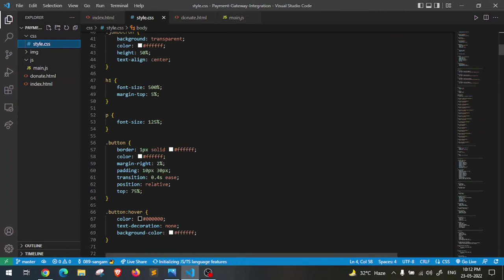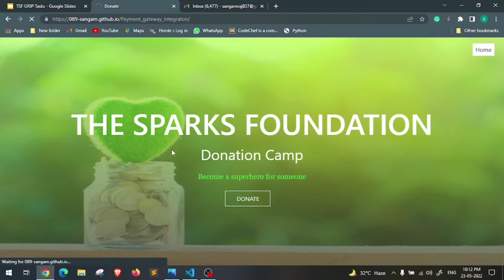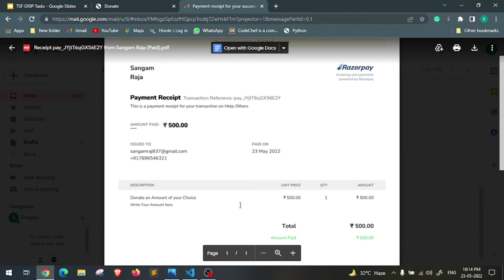Payment Gateway Integration || Internship Task || GRIP@THE SPARKS FOUNDATION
Sangam Raja

I am glad to share that I have successfully completed the Task3: Payment Gateway Integration as an intern at The Sparks Foundation for function web development and design under GRIPMAY22.
Thank You The Sparks Foundation for providing me with this opportunity.

Task description- A Simple website with a donate button on homepage. On clicking the donate button, the user will land on payment page where the user can select the amount to be paid and payment type. Once payment is done invoice will be generated and an email will be sent to the user containing payment receipt.

Languages : HTML, CSS,  JAVASCRIPT
IDE : Visual Studio Code